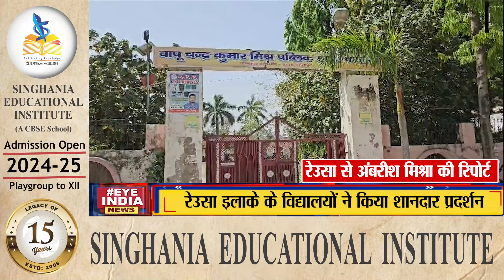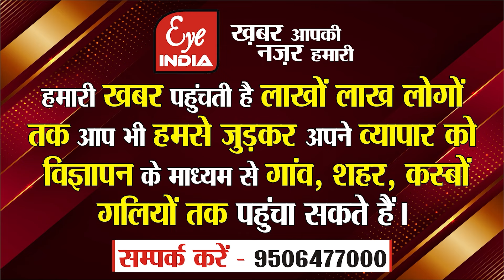Sitapur-UP Board Result में दर्जा प्राप्त राज्यमंत्री के विद्यालय के विद्यार्थियों ने किया कमाल !